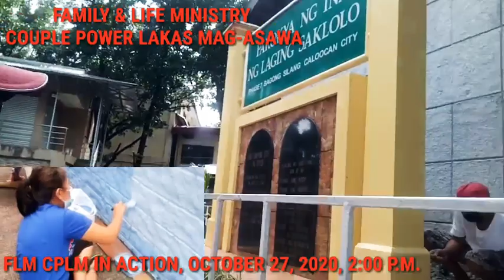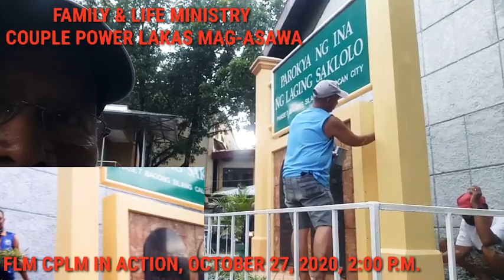FAMILY & LIFE MINISTRY COUPLE POWER LAKAS MAG-ASAWA, IN ACTION, OCTOBER 27, 2020. FINISHING TOUCHES.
Successful at napakasaya po ng unang general assembly ng FAMILY & LIFE MINISTRY COUPLE POWER LAKAS MAG-ASAWA.  Dumalo po si Fr. Falky.

Sa mga hindi nakasali sa G.A., join po kayo sa susunod na Assembly, para lalo nating mapasiglang muli ang Ministry. Kapag masigla ang Ministry, masaya ang Parokya.

SA MGA DUMALONG MGA TITO AT TITA, LUBOS PO ANG AMING PASASALAMAT.